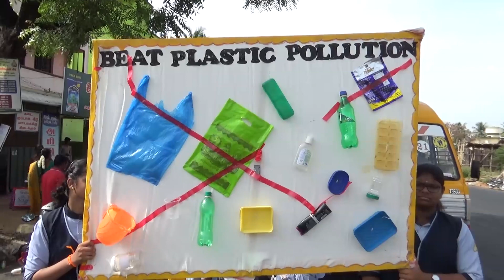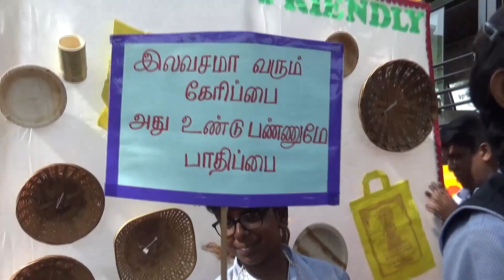TIRUCHENGODE SKV SCHOOL RALY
திருச்செங்கோடு எஸ் கே  வி பள்ளி  பிளாஸ்டிக் விழிப்புணர்வு ஊர்வலம்